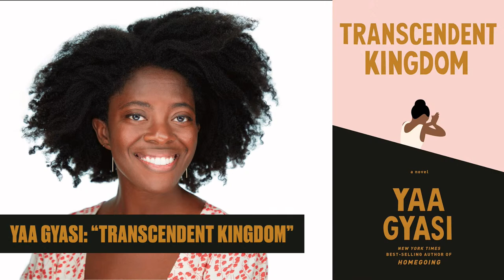Yaa Gyasi: "Transcendent Kingdom"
WBUR arts engagement producer Arielle Gray will join best-selling author Yaa Gyasi for a conversation about her new novel, "Transcendent Kingdom."

Want to submit questions before or during the event?

About "Transcendent Kingdom"
Yaa Gyasi’s stunning follow-up to her acclaimed national best seller Homegoing is a powerful, raw, intimate, deeply layered novel about a Ghanaian family in Alabama.

Gifty is a sixth-year PhD candidate in neuroscience at the Stanford University School of Medicine studying reward-seeking behavior in mice and the neural circuits of depression and addiction. Her brother, Nana, was a gifted high school athlete who died of a heroin overdose after an ankle injury left him hooked on OxyContin. Her suicidal mother is living in her bed. Gifty is determined to discover the scientific basis for the suffering she sees all around her. But even as she turns to the hard sciences to unlock the mystery of her family’s loss, she finds herself hungering for her childhood faith and grappling with the evangelical church in which she was raised, whose promise of salvation remains as tantalizing as it is elusive. "Transcendent Kingdom" is a deeply moving portrait of a family of Ghanaian immigrants ravaged by depression and addiction and grief–a novel about faith, science, religion, love. Exquisitely written, emotionally searing, this is an exceptionally powerful follow-up to Gyasi’s phenomenal debut.

Click on the bell icon to get notifications when WBUR CitySpace goes live with future events.